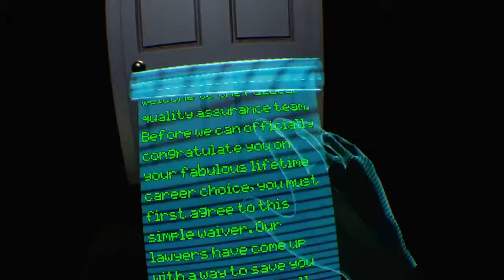FNAF help wanted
Ps4 vr